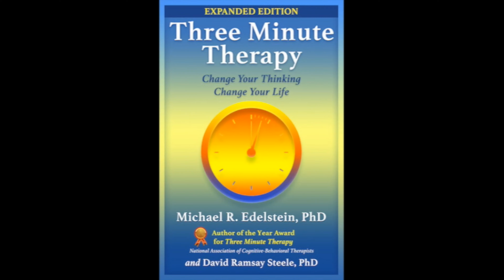198. REBT Improves Buddhism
Dr. Michael R. Edelstein and Mick Berry discuss Rational Emotive Behavior Therapy (REBT) and advocate for a more effective therapy.